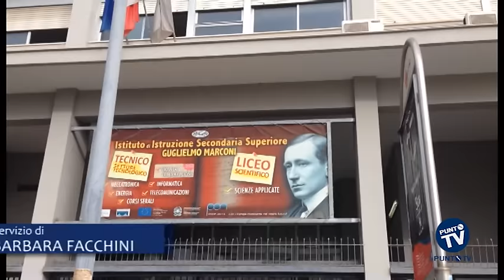Occupati a Bari gli istituti Marconi e Santarella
É stato occupato già da ieri sera l'istituto industriale Marconi di Bari. Tecnicamente in autogestione, gli studenti hanno atteso la chiusura dei turni serali, alle 22, per entrare nell'istituto e sprangare gli accessi. Dovrebbero essere un centinaio gli studenti questa mattina barricati all'interno della scuola, anche se l'arrivo della Digos che ha accertato l'occupazione, ha fatto desistere qualcuno. Per il Marconi é il secondo tentativo, dopo quello dei giorni scorsi dove per rompere catene e lucchetti sono intervenuti i vigili del fuoco. Discorso analogo per l’istituto professionale Santarella: porte sprangate e studenti in autogestione sino a data da definirsi. La protesta contro la "Buona Scuola" di Renzi si sta espandendo a macchia di leopardo in tutta la città dove le scuole occupate e autogestite si moltiplicano. Ad oggi gli istituti coinvolti nella protesta sono tredici il Socrate, Marco Polo, Bianchi Dottula, Elena di Savoia, Fermi, Salvemini, Lenoci, Giulio Cesare, Romanazzi, Euclide e la Tommaso Fiore di Modugno.